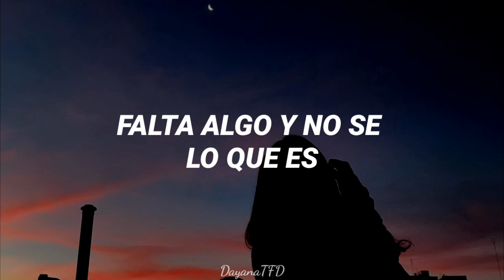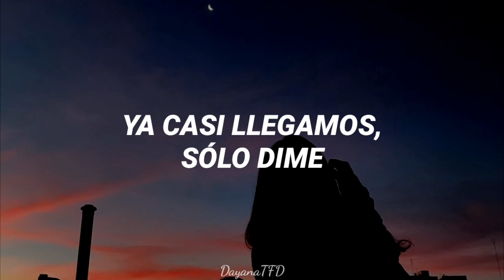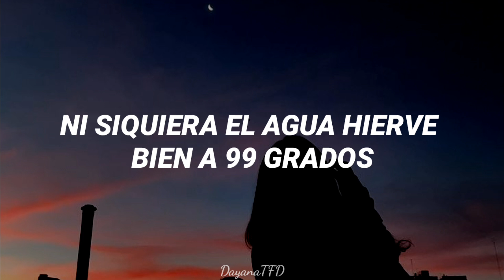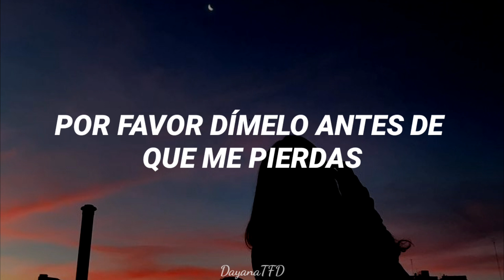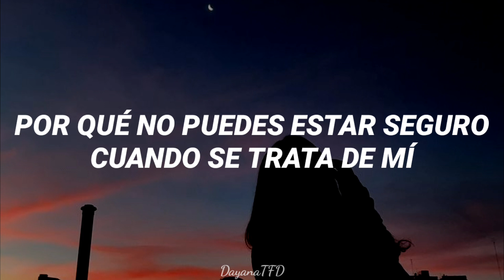Weki Meki - Tiki Taka [ Sub Español ]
Sub Español by; DayanaTFD

¡Tarde pero seguro!

Sí tengo algun error pueden corregirme. ✅